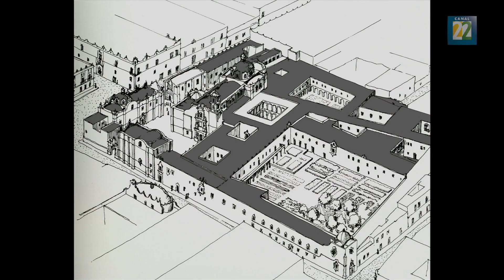Restauración del Ex Convento de San Francisco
El Convento de San Francisco, fue considerado el más grande de México con 30 mil metros de extensión se fundó en 1524, tan solo 3 años después de la Conquista de México. A lo largo de la historia, este recinto fue la sede principal de la evangelización de México, en 1862 fue saqueado y sirvió como carrocería y caballería, en 1880 sirvió como templo protestante para regresar en 1949 a manos de la orden Franciscana.